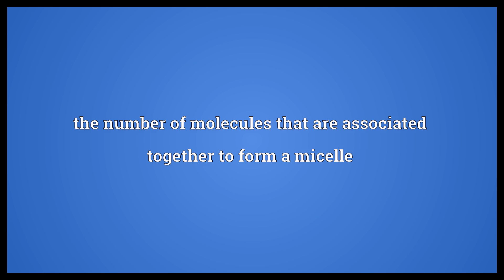Aggregation number Meaning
Video shows what aggregation number means. the number of molecules that are associated together to form a micelle.  Aggregation number Meaning. How to pronounce, definition audio dictionary. How to say aggregation number. Powered by MaryTTS, Wiktionary